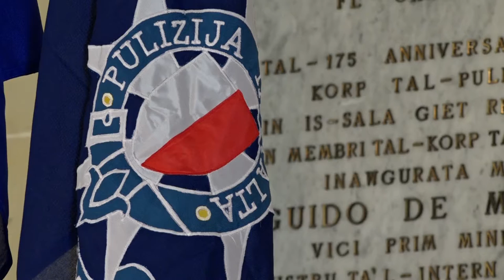52 Surġent Pulizija għal iżjed ħarsien tas-soċjeta'